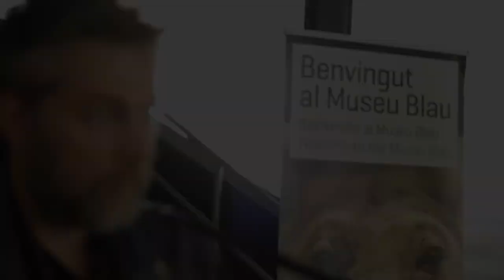Ethan Johns - Hello Sunshine - CARDINAL SESSIONS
Ethan Johns performed two songs from his album 'If Not Now Then When?' for us at the Primavera Sound Festival in Barcelona.
For those who don't know him, he produced albums for Laura Marling, Ryan Adams, Tom Jones, Michael Kiwanuka, Razorlight, Kings of Leon, Kaizer Chiefs, Ray LaMontagne and many more!